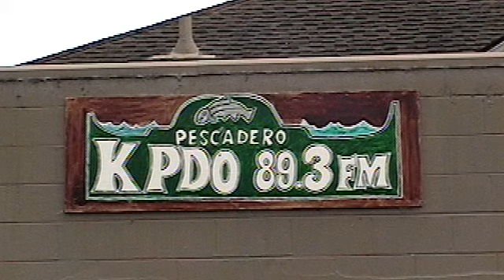KPDO Radio 89.3 FM TRANSMITTER Site Pescadero,California